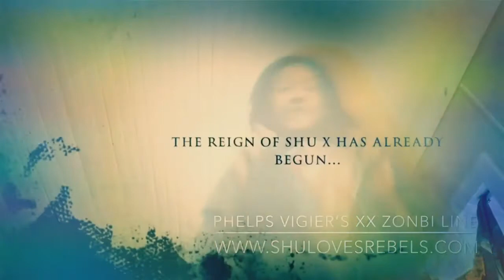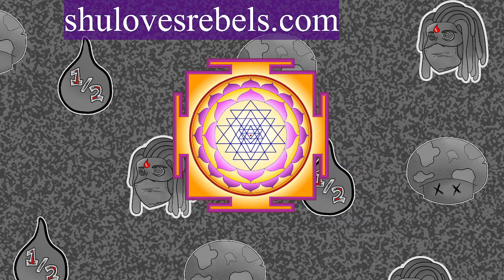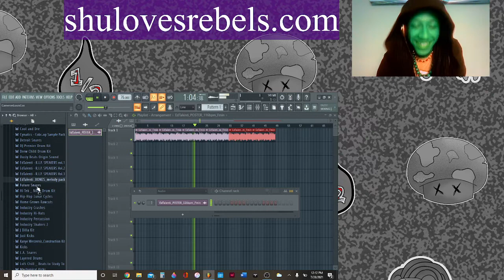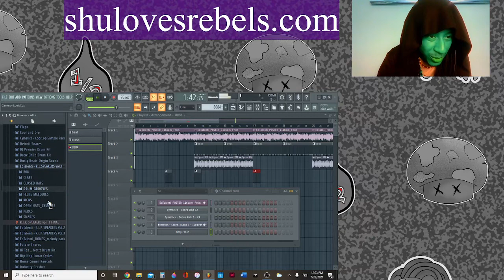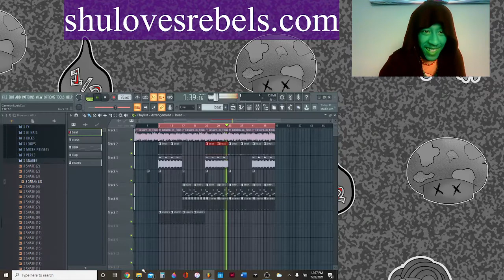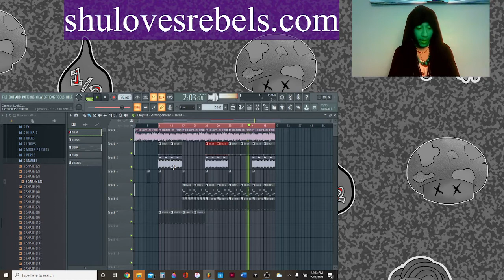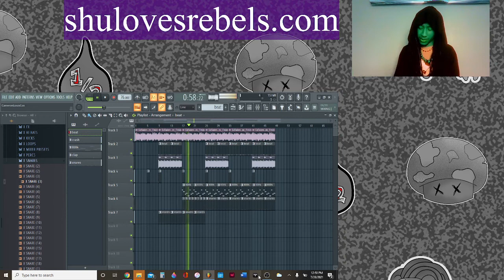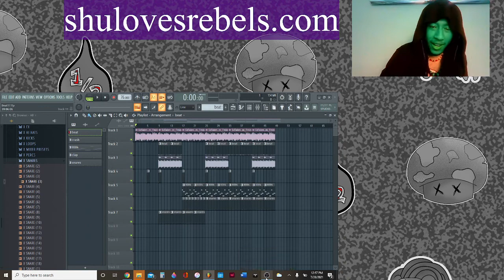SHULIVE Watch Lord Shu create music live July 28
ShuPro LP out now, "Lord Shu" by Lord Shu on all streaming platforms